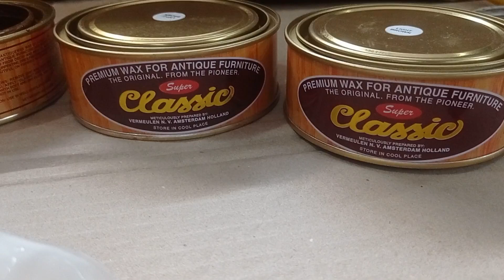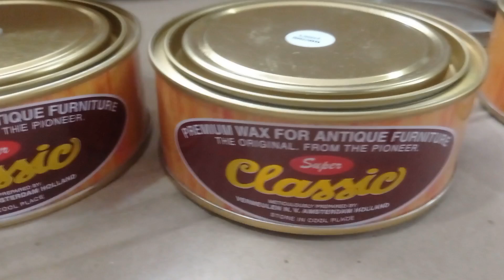WAX LUMANG STYLE GUSTO NG HOMEOWNER